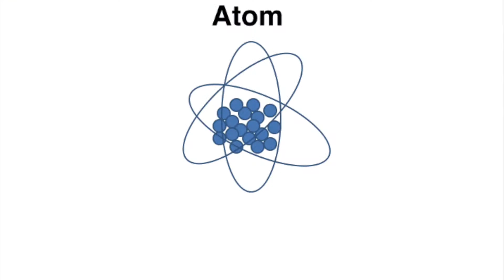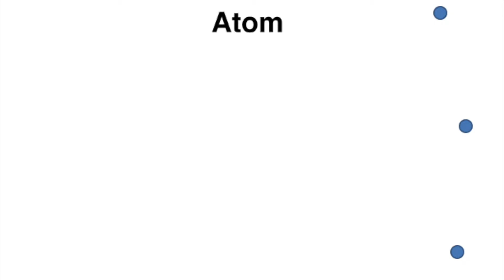Lise Where's-My-Nobel-Prize Meitner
A video about Lise Where's-My-Nobel-Prize Meitner, in which a brilliant physicist helps split the atoms and does not receive a nobel prize.